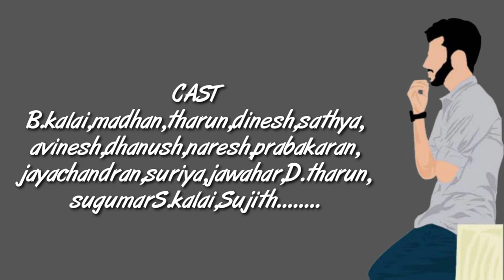Gm_143BEATZ |KADHAL THOLVI|காதல் தோல்வி|love failure|Tamil|shortfilm|FIRST LOOK on FEB14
QWhat's app status

                ❣️ kADHAL THOLVI❣️

                 😘 காதல் தோல்வி😘

                       SHORT FILM
                  FRIENDS CREATION

                  GS(Gowtham Shivan)
                      ___ presents___

                       GM_143Beatz

Tag.
Tamil Love Failure Whatsapp Status Tamil
Remo Movie Whatsapp Status.

Pls support.